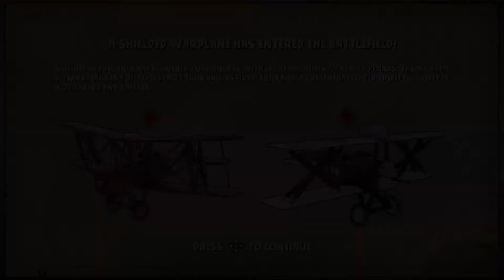Red Wings | Story Mode | Triple Entente (British)